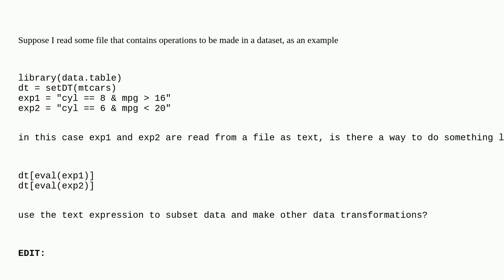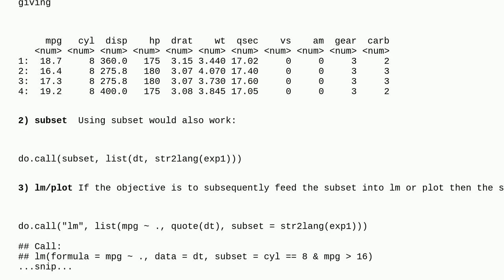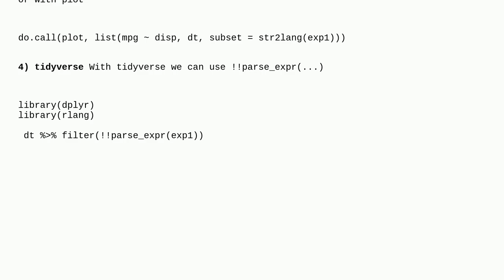How to use text expression to subset data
A special thanks goes out to the community

  r data.table